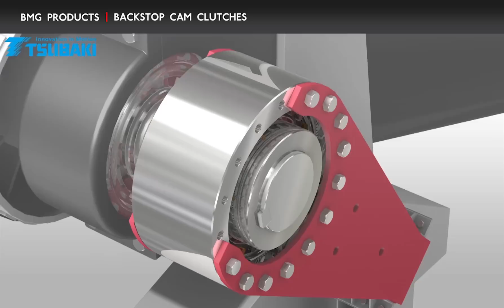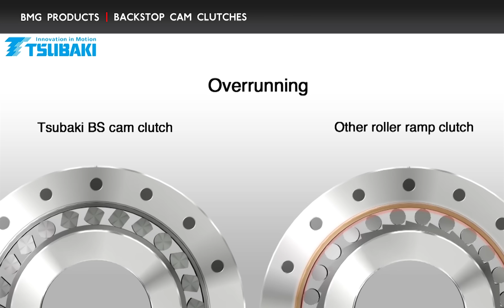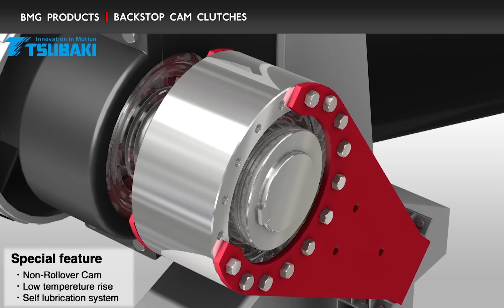Tsubaki Backstop Cam Clutch